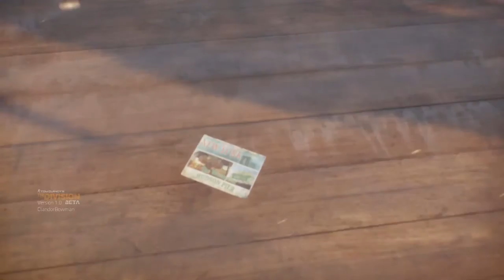Tom Clancy's: THE DIVISION - Closed Beta